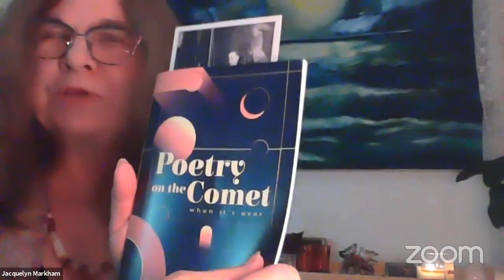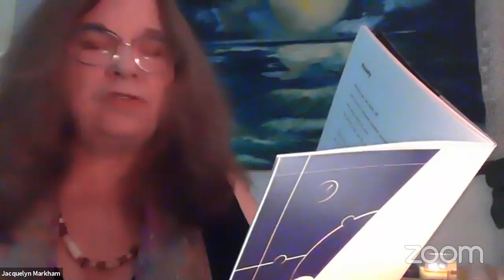August Open Mic Night, featuring Susan Beckham Zurenda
Our monthly virtual Open Mic Night is hosted by Brooke McKinney and presented in partnership between the Pat Conroy Literary Center and the South Carolina Writers Association. Our featured writer for August is award-winning novelist Susan Beckham Zurenda, author of Bells for Eli.

About our featured writer:
After teaching literature, composition, and creative writing to thousands of AP high school and college students for 33 years, Susan Beckham Zurenda turned her attention to putting a novel in her heart on paper, the genesis of which was a short story that won the South Carolina Fiction prize. Among other accolades, her debut novel, Bells for Eli (Mercer University Press, March 2020, paperback March 2021), has been selected as the 2021 first place winner for Best First Book—Fiction in the IPPY (Independent Publisher Book Awards), a 2020 Foreword Indie Book Award finalist, a Winter 2020 Okra Pick by the Southern Independent Booksellers Alliance, a 2020 finalist in American Book Fest Best Book Awards, 2020 Notable Indie in Shelf Unbound, and was nominated for a 2021 Pushcart Prize. Susan has published numerous short stories won a number of awards for her short fiction. She lives in Spartanburg, SC, with her husband, Wayne.